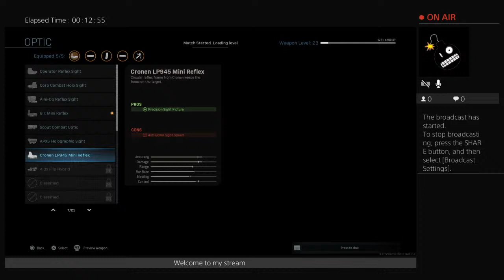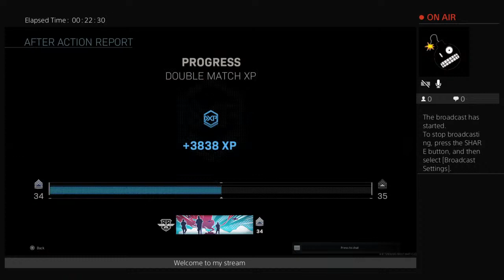Keith Johnson Livestream, Modern Warfare, Casual gameplay